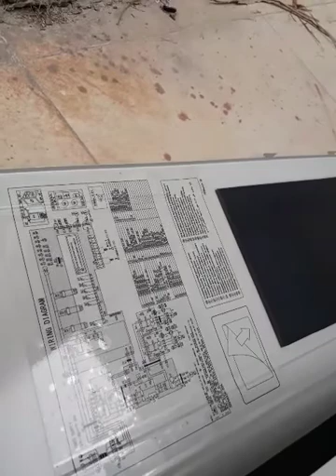Daikin VRV IV. how to replace main PCB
replacing defective PCB